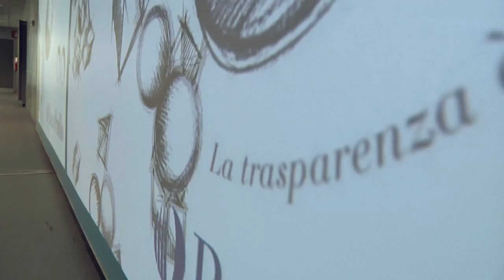IGPDecaux Banca Profilo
Innovativa, interattiva, intrigante è poi la soluzione adottata presso il corridoio d’accesso ai Gate A 1-21 e B 25-28: non una semplice affissione ma una combinazione di contenuti statici e interattivi sviluppata con IGPDecaux Creative Solutions.

Un software gestisce l’interazione fra i contenuti proiettati sulla parete e il passaggio delle persone che camminando di fronte alla parete entrano nel cono della proiezione. Ogni movimento fra il proiettore e la parete determina il rapido spostamento delle “tessere” che compongono il messaggio pubblicitario suscitando attenzione e curiosità fino a indurre i protagonisti a muoversi di fronte all’affissione per “scoprire” ciò che inizialmente risulta visibile solo in parte.